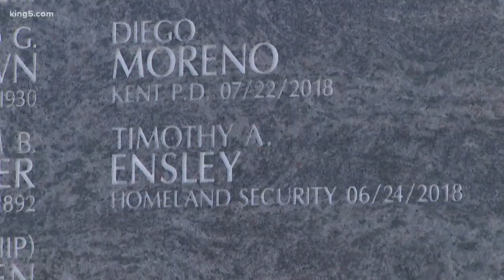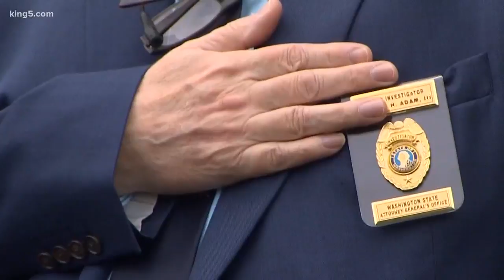Day honors fallen, heroic officers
The state is honoring those who lost their lives, or came close, while protecting their communities. KING 5's South Bureau Chief Drew Mikkelsen shows us how their fellow officers make sure their actions are not forgotten.